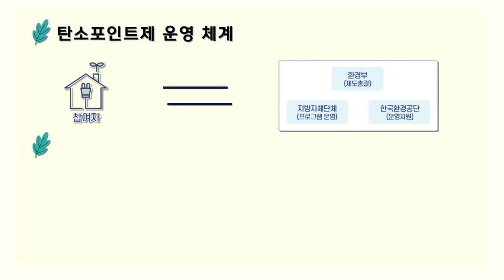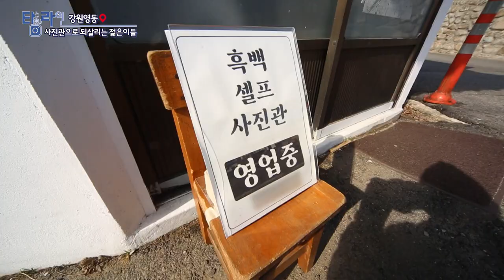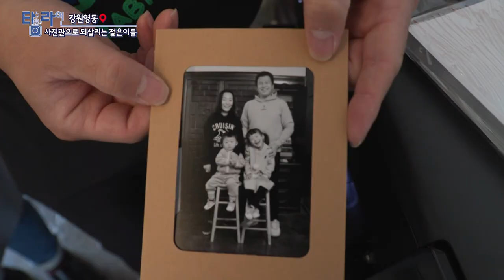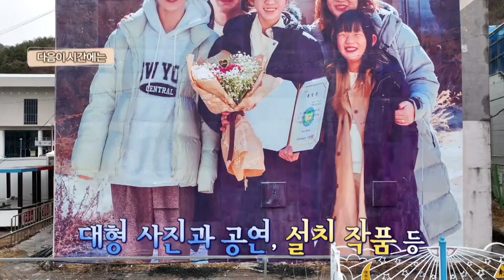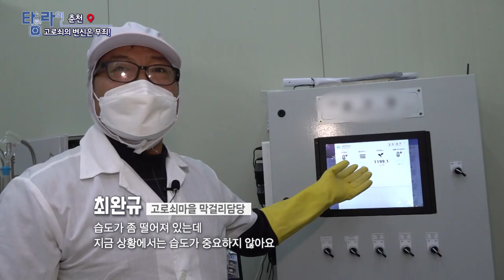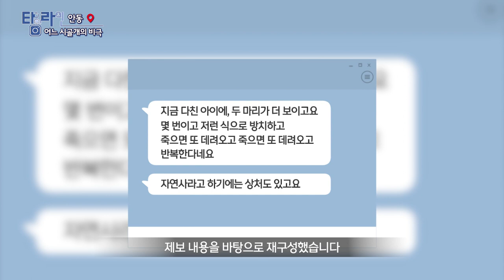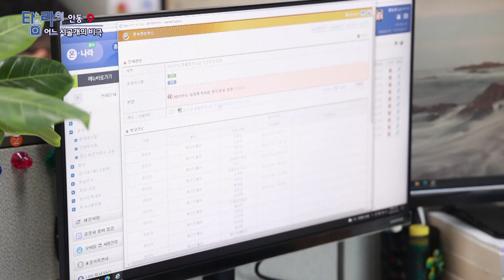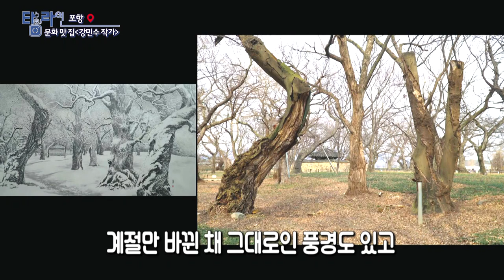[TV매거진 타임라인] 3월 30일 전체방송 다시보기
3월 30일(수) 방송

충북 - 걸어서 세계여행
강원영동 - 사진관으로 되살리는 젊은이들
춘천 - 고로쇠의 변신은 무죄
안동 - 어느 시골개의 비극
포항 - 문화 맛 집"강민수 작가"